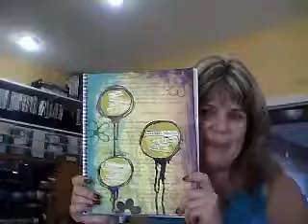Mixed Media Monday 6/10/13 with Tracy Weinzapfel - Create PART 1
Mixed Media Monday 6/10/13 "Create" With Tracy Weinzapfel PART 1 - Captured Live on Ustream